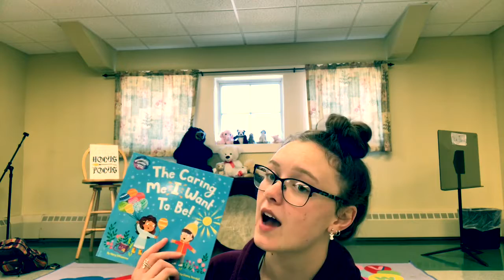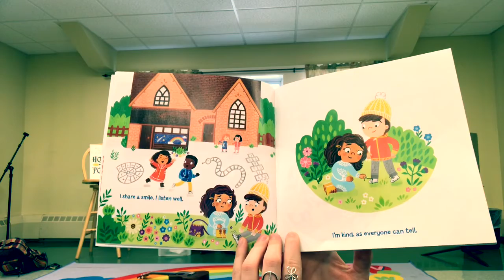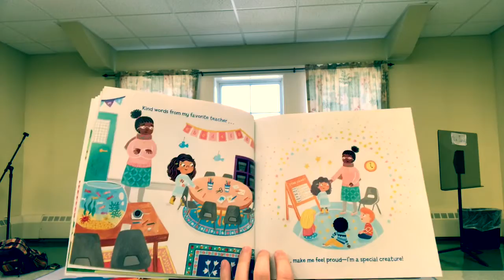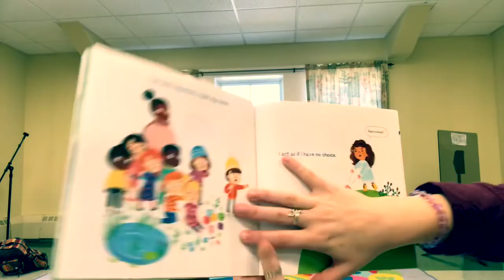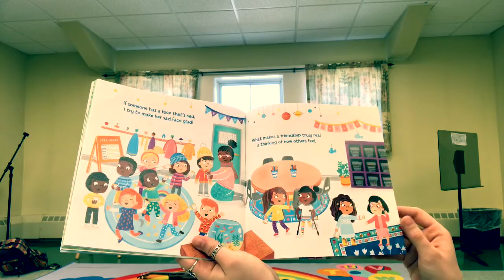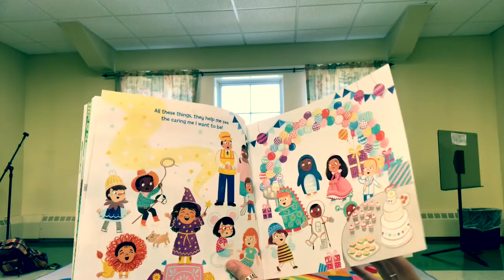Cherub Choir November 8, 2020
Music and Movement with Miss Delaney!